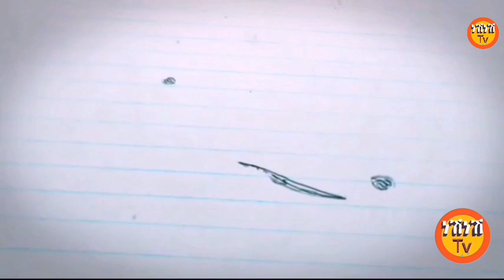ጉዳይ ዊንታ part 1 ገለ ብድሌታ ገለ ብግዴታ New video Neshnesh TV Show 2019